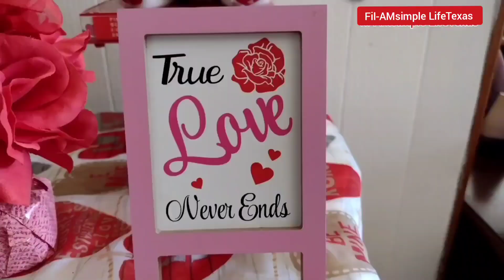My Valentine's Decorations 2024. Now Time To Put Up Spring Decorations